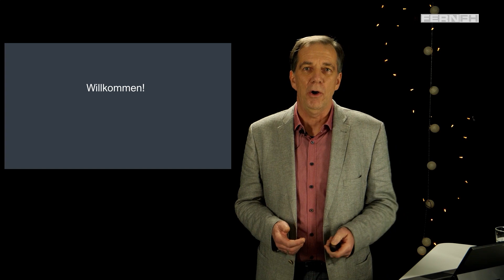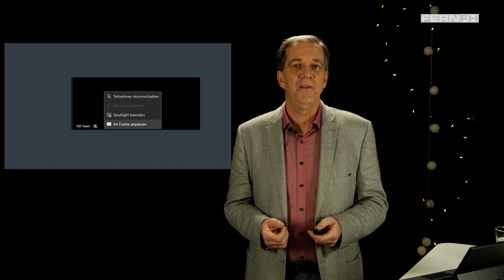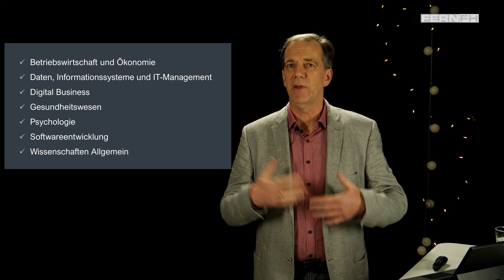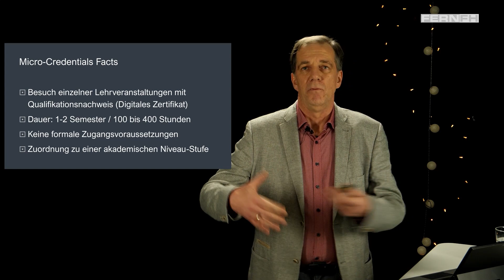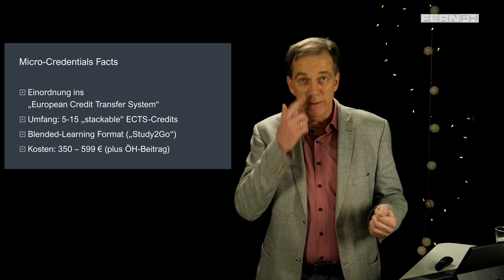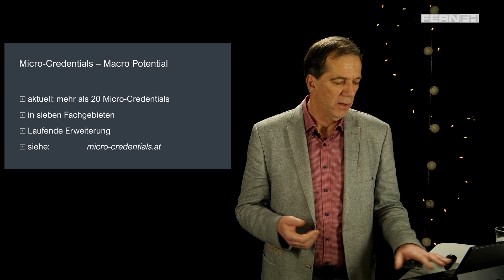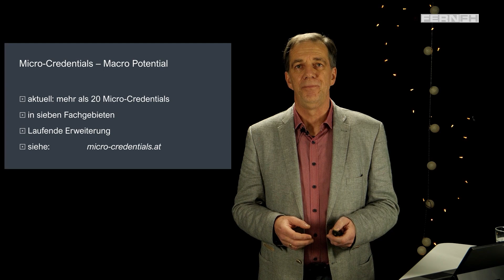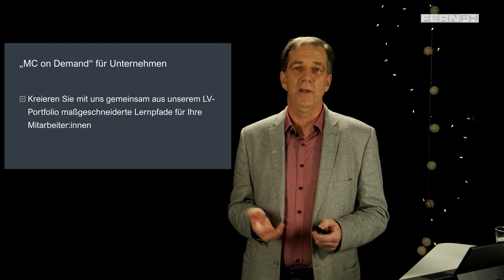Infoabend: Micro-Credentials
Es ist Zeit für neue Kompetenzen, aber du möchtest kein ganzes Studium absolvieren? Die akademisch qualitätsgesicherten Micro-Credentials (MCs) an der Ferdinand Porsche FERNFH sind dafür designt, praxisrelevantes und aktuelles Know-how für die sich schnell weiterentwickelnde Berufswelt berufsbegleitend zu vermitteln. Und das auf dem Level eines Bachelor- oder Masterprogramms.

Deine Vorteile:
• Spezialisiere dich, worin du willst
Wähle aus einer Vielzahl von Micro-Credentials und finde die Qualifikation, die deine Karriere vorantreibt.

• Lerne flexibel & berufsbegleitend
Das bewährte Studienformat mit einem Mix aus Fernstudium und einigen Vor-Ort Veranstaltungen ermöglicht es dir, Lernzeiten auf deine eigenen Bedürfnisse abzustimmen.

• Hebe dich mit deiner einzigartigen Expertise ab
Schaffe dir dein individuelles Kompetenzprofil mit praxisrelevantem, aktuellem Know-how auf postsekundärem oder postgradualem Niveau.

Beim Infoabend informieren wir dich online, smart und kompakt über die Micro-Credentials an der FERNFH – von den Spezialisierungen über die detaillierten Inhalte der einzelnen Fachgebiete bis hin zu Bewerbung und Karrieremöglichkeiten.

Neugierig geworden?

𝗠𝗮𝗰𝗵 𝗱𝗶𝗿 𝗱𝗲𝗶𝗻 𝗲𝗶𝗴𝗲𝗻𝗲𝘀 𝗕𝗶𝗹𝗱!

𝗙𝗼𝗹𝗴𝗲 𝘂𝗻𝘀 𝘂𝗻𝗱 𝗯𝗹𝗲𝗶𝗯 𝗮𝘂𝗳 𝗱𝗲𝗺 𝗟𝗮𝘂𝗳𝗲𝗻𝗱𝗲𝗻!